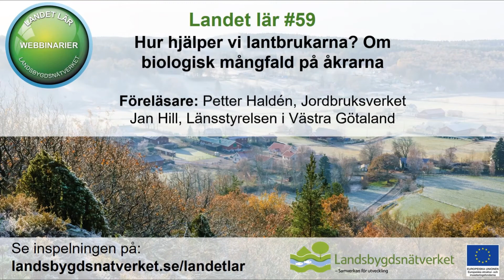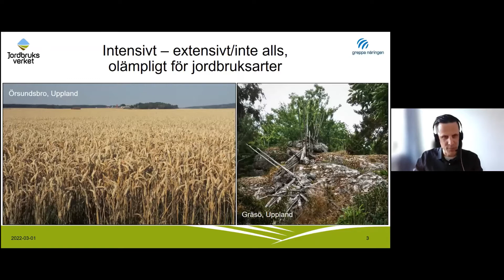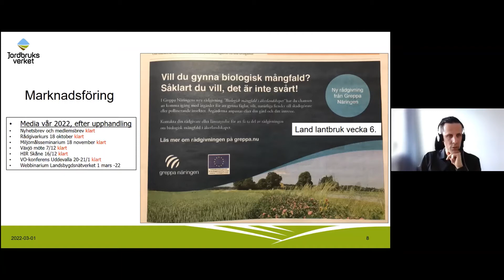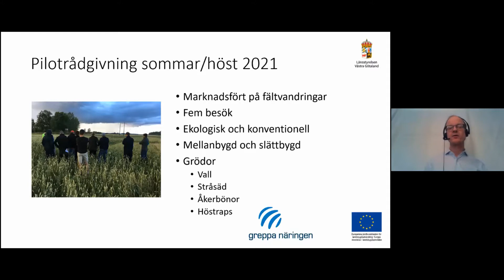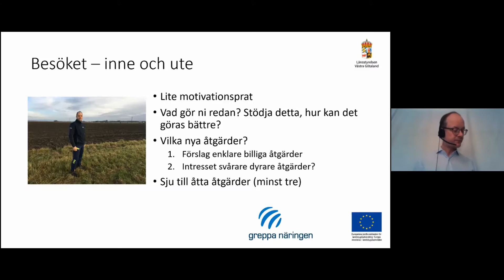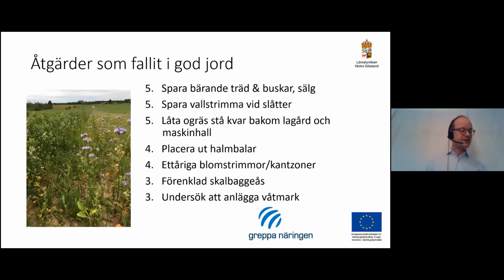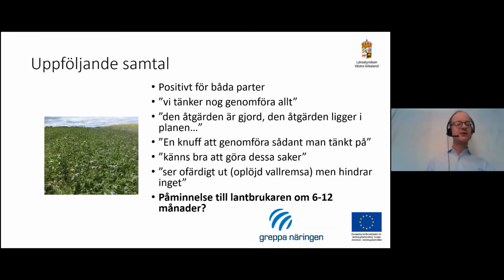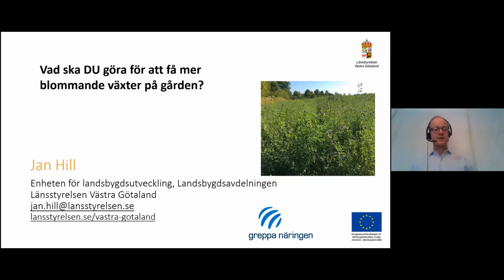Landet lär #59 Hur hjälper vi lantbrukarna? Om biologisk mångfald på åkrarna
Många växter och djur har det tufft i en intensivt odlad slättbygd. Men vad kan lantbrukarna själva göra för att öka den biologiska mångfalden? I det här webbinariet presenterar Petter Haldén, Jordbruksverket, och Jan Hill, Länsstyrelsen i Västra Götaland, en ny rådgivning inom Greppa Näringen. Webbinariet genomfördes den 1 mars 2022.